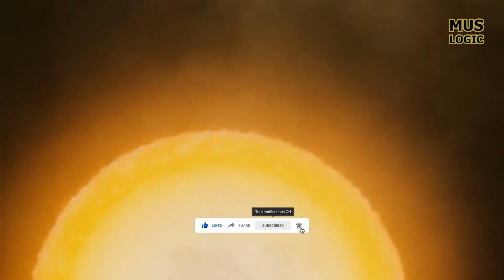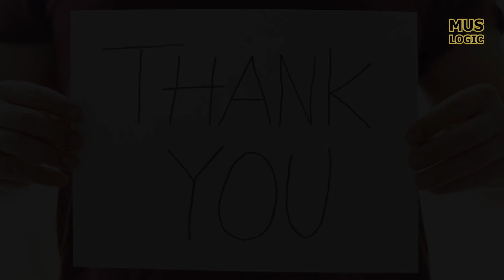NASA Just Discovered The Strangest Planet In The Universe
What about a massive planet that is over seven times as heavy as Earth and has a chance for life? With the planet GJ 1214B, which was just recently found in December 2009, you get that. It is just the second super Earth exoplanet whose total mass and radius, which is roughly 2.7 times Earth's diameter, have been estimated by scientists. The planet itself, though, is unique in certain ways. It has a lot of water in it. Studies have revealed that water makes up a significant portion of the planet's mass. The planet has a lot of water, but it also has a lot of heat, so it has a thick, humid atmosphere that covers it.